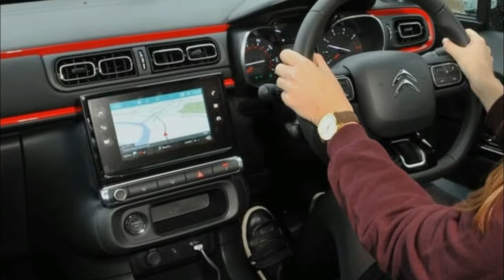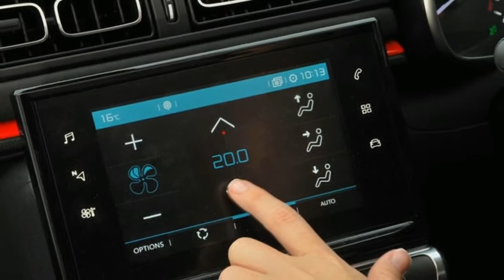New Review Citroën C3 2018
Citroën’s C3 has never been a wildly popular car, easily eclipsed by better looking and better engineered rivals such as the Ford Fiesta and Renault Clio.

But this reincarnation, its third generation, hails a step change, as the French car maker looks to reinvent itself following its split with DS. That is now deemed the premium brand in the PSA Group, while Citroën focuses on being ‘fresh and different’.

Indeed, in place of its bubble-esque predecessor, this new C3 is infinitely better looking, with funky colour themes and the option of those unusual airbumps, first seen on the C4 Cactus.

We’ve opted for the top of three trims, Flair. It’s a well-specified car that comes with a reversing camera, dark tinted windows and a 7.0in touchscreen.

It is also the only trim that gets those airbumps as standard. Otherwise, they cost £290.

We’ve chosen the most powerful petrol engine to put through its paces, the PureTech 110 S&S (stop start) in five-speed manual guise. The three-cylinder 1.2-litre achieves 0-62mph in 9.3sec and promises fuel economy of 61.4mpg and CO2 emissions of 103g/km.

For comparison’s sake, the equivalent Ford Fiesta is the 1.0-litre 123bhp Ecoboost engine in Titanium trim, which costs £17,295. That hits 0-62mph in 9.9sec, delivers 67.5mpg and has CO2 emissions of 98g/km. In short, slower but more economical.